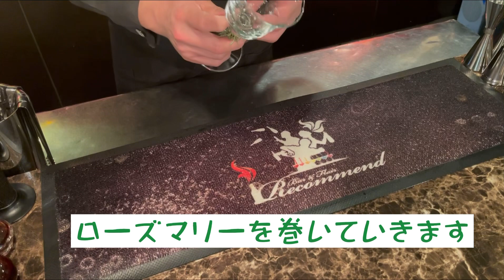Beauty and the Beast【美女と野獣】プロのバーテンダーがカクテルで再現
プロのバーテンダーが、【美女と野獣】を
カクテルで表現しました。
当店で人気のオリジナルカクテルです。

【バーテンダーこもだ】
香川県高松市で
Bar&Flair Recommend(バー&フレア レコメンド)
というフレアバーを経営してます。

【受賞歴】
2007年　全日本フレアバーテンダーズ協会 全国大会【ルーキー部門】準優勝
2008年　全日本フレアバーテンダーズ協会 全国大会【インターミディエイト部門】優勝
2009年　日本バーテンダー協会 全国大会　優勝
2010年　国際バーテンダー協会 世界大会　味覚2位 総合14位
2011年　全日本フレアバーテンダーズ協会 全国大会【プロ部門】3位
2013年　国際バーテンダー協会 アジア大会　準優勝
2015年　日本バーテンダー協会 全国大会　優勝
2016年　国際バーテンダー協会 世界大会　味覚3位 総合10位
2019年　カクテル文化振興会 全国大会　優勝
2020年　全日本フレアバーテンダーズ協会 オンライン大会　入賞
2020年　国際バーテンダー協会 世界大会　日本代表選手【コロナで延期、次回まで出場権継続】

その他、多数受賞